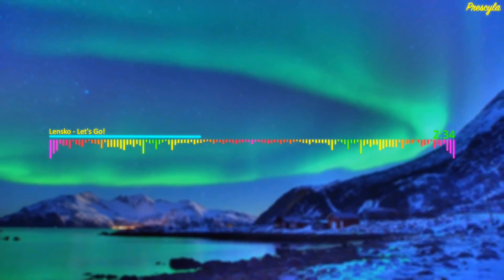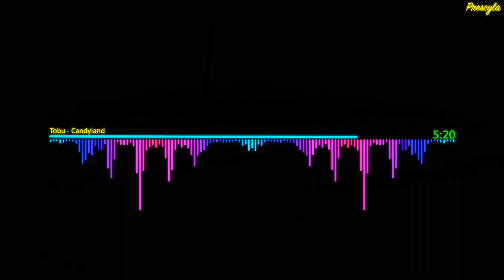Let's Go To Candyland - Gaming Music No Copyright (Free Download)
Let's Go To Candyland - No Copyright Gaming Music